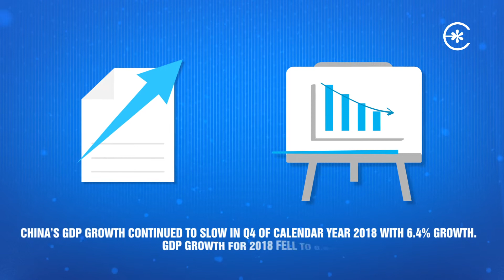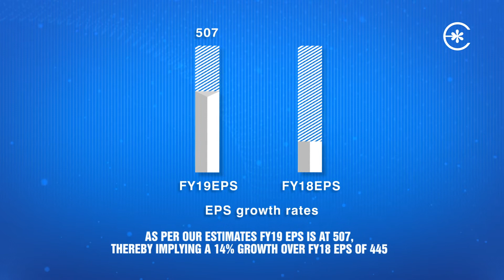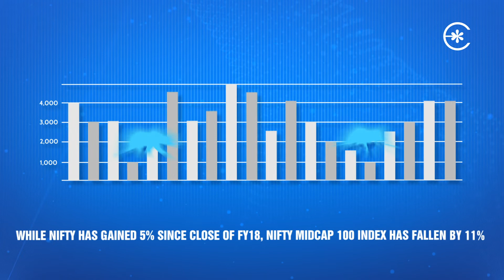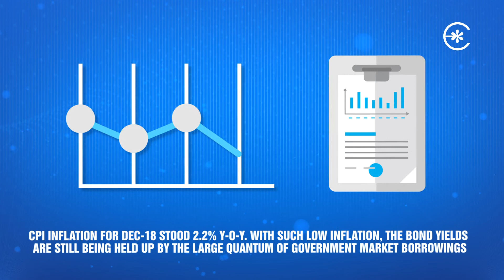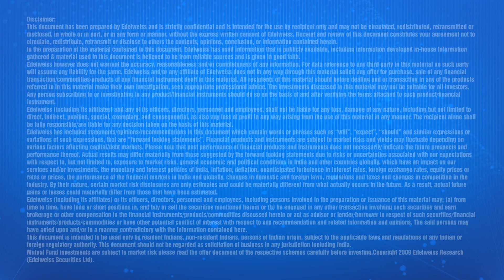Edelweiss PWM – Investment Strategy Report – February 2019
Monthly report covering market data (both domestic and global), key highlights for last month and our view on markets.